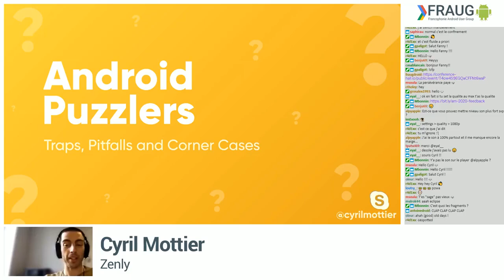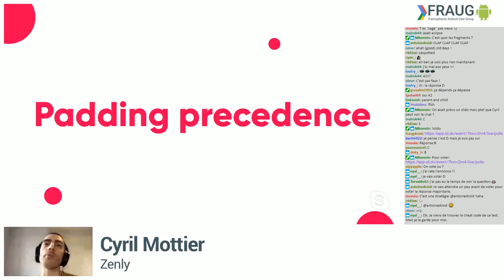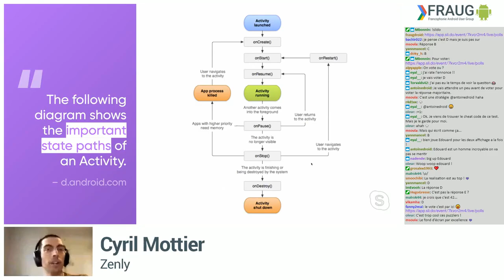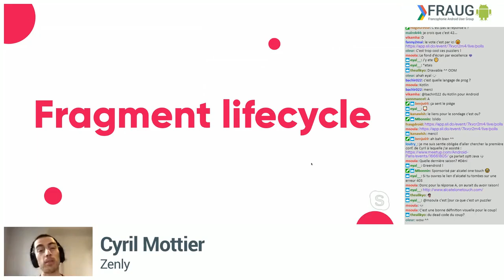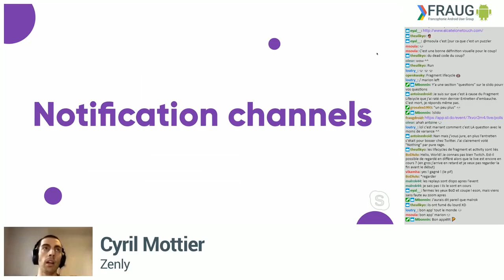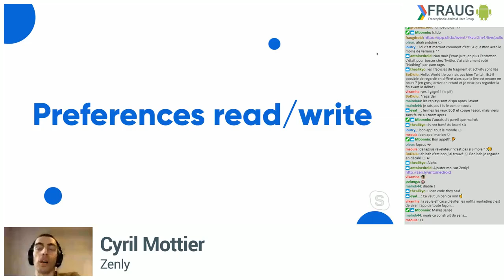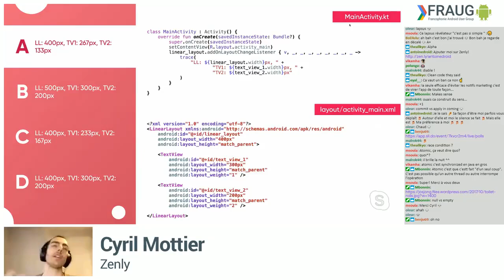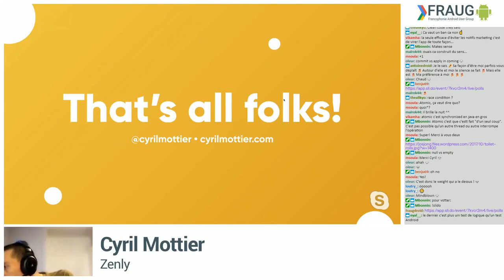Android Puzzlers: Traps, Pitfalls & Corner Cases avec Cyril Mottier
➡️ "Android Puzzlers: Traps, Pitfalls & Corner Cases" : La plateforme Android évolue maintenant depuis plus d'une dizaine d'années. Le framework est énorme, contient une multitude de méthodes, de classes et d'interfaces, conserve la compatibilité avec les anciennes versions, etc. Cela engendre quelques inconvénients : certaines parties du SDK sont devenues de véritables énigmes.
Dans cette présentation, nous nous amuserons avec certains des noms, usages, et/ou résultats d'API les plus étonnants et tenterons de trouver une explication pour chacun d'eux.

👨‍💻 Cyril est Engineering Manager chez Zenly Fort de plus de 10 ans d'expérience dans le mobile, il a participé à de nombreux projets B2C à succès. Malgré un penchant pour l'ingénierie et la technique (sa formation d'origine), Cyril s'intéresse à de nombreux autres sujets: design, UX, management, etc.

Meetup du FRAUG du 29 avril 2020